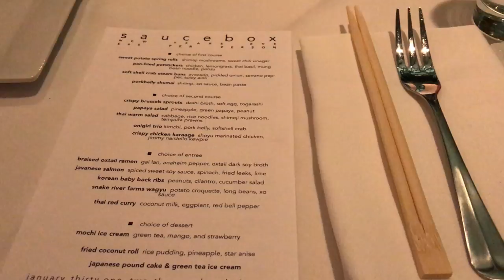WHAT A TRIP // Portland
+PLACES+
Clyde Common
Cheryl's on 12th
WM Goods
Blue Star Donuts
Saucebox
Frontier Place
Powell's
Little Big Burger
Tasty and Alder
Union way
Steven Alan
Red Sail

+PEOPLE+
Cristina
Oscar
- Internet ghost-

+MUSIC+
Wave- Eli Way
Closer to Me - Capitale (Tanlayz cover)
Ghostboy - Robotaki (feat. Young Claire Ridgely)
Get Low - Flamingosis